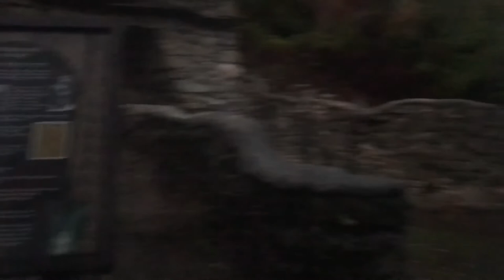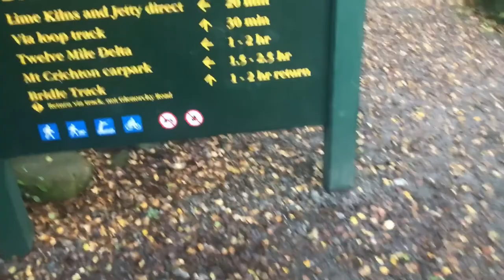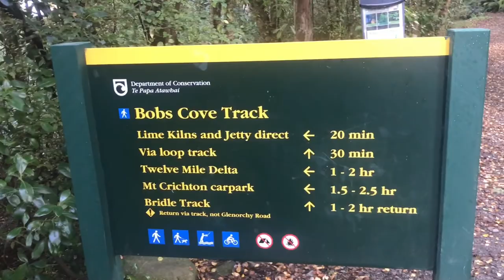Travel vlog. Exploring Queenstown New Zealand, Skyline Gondola/ lodge ride/ bob scove & Glenorchy.